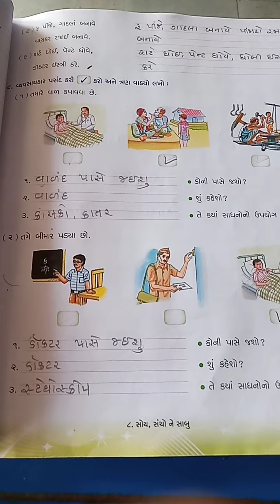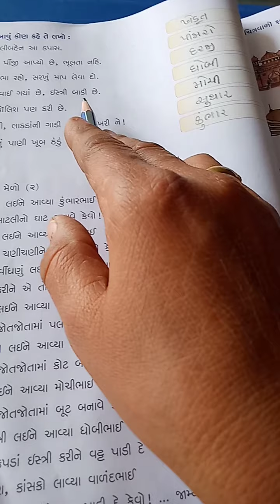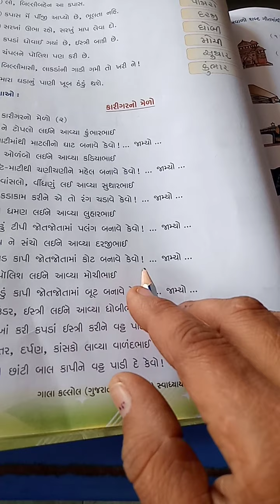G M std 2 sub guj unit 8 pa no 49 to 51